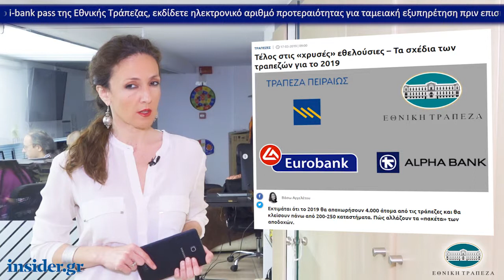Η οικονομία σε 1' από το insider.gr - 18/3/2019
-Ποιοι θα εξαιρεθούν από τις 120 δόσεις της εφορίας

-Τέλος στις «χρυσές» εθελούσιες – Τα σχέδια των τραπεζών για το 2019

-Προχωρούν τα έργα που θα αλλάξουν το Σκορπιό